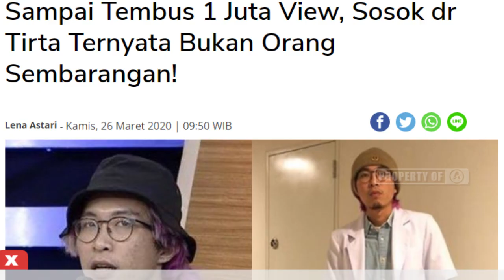dr. Tirta Marah Terkait Ucapan Jubir Menkes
Dokter Tirta Murka Orang Miskin Disebut Tularkan virus ke Orang Kaya.

Beberapa hari yang lalu, Juru Bicara Pemerintah menkes, Achmad Yurianto mengeluarkan statement yang menuai pro kontra di masyarakat.

Penyataan tersebutpun langsung menuai reaksi kemarahan dari dokter Tirta

Melalui siaran langsung di akun Instagram-nya, dokter Tirta menyampaikan bahwa tidak ada kaitannya penularan penyakit berdasarkan status sosial.